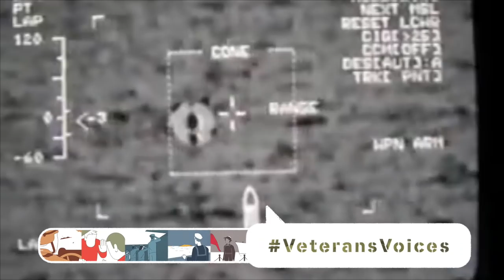VeteransVoices "Living The Dream" Mini Doc Navy Lt Cmdr John 'Nacho' Castillo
$joyvilla

1. Instagram: @joyvilla
2. Facebook: @joyvillamusic
3. Twitter:      @joy_villa
5. Hastag